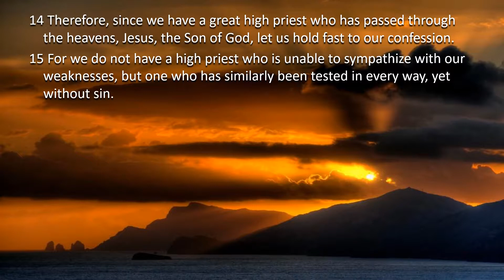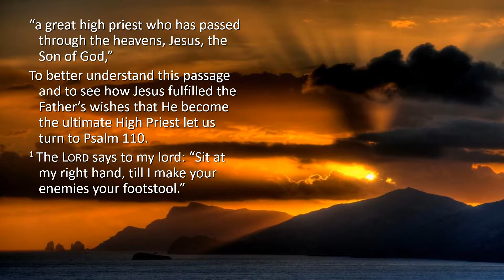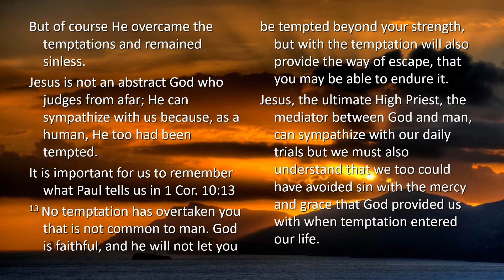29th Sunday B - Second Reading - Hebrews 4:14–16 - Jesus: our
great high priest.29th Sunday B - Second Reading - Hebrews 4:14–16 - Jesus: our